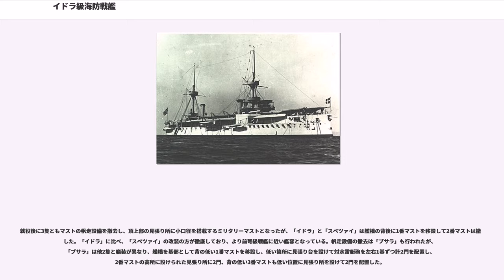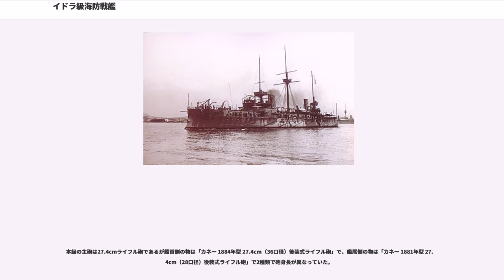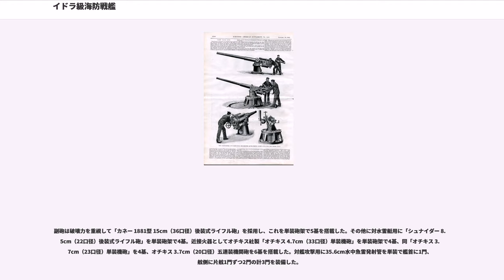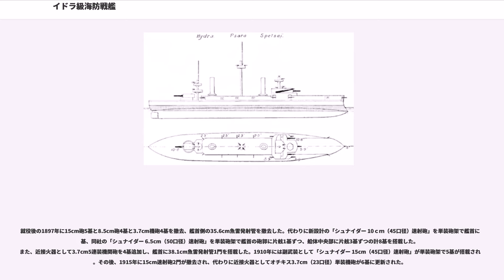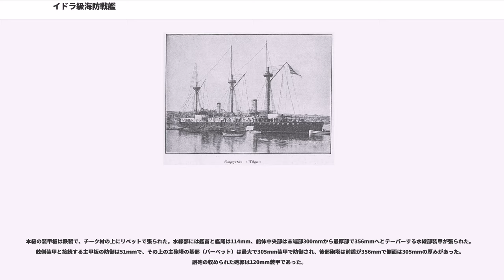イドラ級海防戦艦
イドラ級海防戦艦（）は、ギリシャ海軍の海防戦艦の艦級である。ギリシャがオスマン帝国海軍に対抗すべくフランスに3隻が発注され建造された艦級である。本級は19世紀末から20世紀初頭にかけて運用されていた。なお、艦名はエーゲ海のイドラ島、スペツェス島（古名スペツァイ）、プサラ島にちなむ。

本級はギリシャ海軍の再編成と近代化の先端として2隻の海防戦艦の購入が計画されていたが、仮想敵国として長年の因縁であるオスマン帝国が海軍の一切をイギリスに一任していたため、対抗としてギリシャ海軍はもう一つの大海軍国であるフランスに新型海防戦艦を発注する事とした。

本級が設計されていた時期、フランス海軍では装甲艦から前弩級戦艦への移行期にあり、本級も装甲艦型の乾舷の高い船体に、最新型の後部装填式のライフル砲を装備し、速力も同時期の「アミラル・ボーダン級」や海防戦艦「オッシュ」が16ノットのところ、本級は17ノットと優秀な速度を持っていた。建造はフランスのA C de la Loire社サン・ナゼール造船所に「プサラ」が、グランビル社ル・アーヴル造船所に「イドラ」と「スペツァイ」がそれぞれ発注され、1891年に「イドラ」と「スペツァイ」が2隻とも竣工し、遅れること1年後の1892年に「プサラ」が竣工して同年に3隻ともギリシャ海軍で就役した。

船体形状は艦首水面下に衝角をもつ乾舷の高い長船首楼型船体に3本のマストと中央部に2本煙突を持つ当時の一般的な海防戦艦の形態である。

本級は3本マストと2本煙突を持つターレット（tourelle）形式として設計・建造された。艦首から構造を記述すると、長船首楼型船体であった艦首水面下には未だ衝角（ラム）が付いている。艦首甲板上に1番マストが立ち、船体中央部の舷側甲板上に、装甲厚300mmから356mmにもなる装甲板をリベットで組み立てたバーベットを持っており、そこに「カネー 27.4cm（36口径）後装式ライフル砲」を防盾の付いた単装砲架で片舷1基ずつ計2基を配置した。

艦橋と司令塔は左右のバーベットに挟まれるように中心線上に配置されており、その背後に前後に離された2本煙突が立つ。2本の煙突の中央には2番マストが立っており、その周囲は艦載艇置き場となっていた。舷側に2本を1組とするボート・ダビッドが片舷に2組ずつ計4組で運用された。2番煙突の基部で船首楼が終了し、そこから甲板一段分下がって3番マストがあり、後部甲板上に「カネー 27.4cm（28口径）後装式ライフル砲」を収めた円筒状の単装主砲塔が後ろ向きに1基が配置された。

副砲の「カネー 15cm（36口径）後装式ライフル砲」は、艦首部に設けられた砲室に単装砲架で1基、舷側主砲バーベット下部の砲郭（ケースメイト）に片舷2か所の砲門が設けられ、そこから片舷2基ずつの計5基を配置した。他に対水雷艇用に「シュナイダー 8.5cm（22口径）後装式ライフル砲」を単装砲架で4基。近接火器としてオチキス社製「オチキス 4.7cm（33口径）単装機砲」を艦首甲板上に単装砲架で4基、同「オチキス 3.7cm（23口径）単装機砲」を4基、オチキス 3.7cm（20口径）五連装機関砲を6基を搭載した。対艦攻撃用に35.6cm水中魚雷発射管を単装で艦首に1門、舷側に片舷1門ずつ2門の計3門を装備した。この武装配置により艦首方向に最大で27.4cm砲2門・15cm砲3門。左右方向に最大で27.4cm砲2門・15cm砲2門、艦尾方向に最大で27.4cm砲1門・15cm砲2門が指向できた。

就役後に3隻ともマストの帆走設備を撤去し、頂上部の見張り所に小口径を搭載するミリタリーマストとなったが、「イドラ」と「スペツァイ」は艦橋の背後に1番マストを移設して2番マストは撤去した。「イドラ」に比べ、「スペツァイ」の改装の方が徹底しており、より前弩級戦艦に近い艦容となっている。帆走設備の撤去は「プサラ」も行われたが、「プサラ」は他2隻と艤装が異なり、艦橋を基部として背の低い1番マストを移設し、低い箇所に見張り台を設けて対水雷艇砲を左右1基ずつ計2門を配置し、2番マストの高所に設けられた見張り所に2門、背の低い3番マストも低い位置に見張り所を設けて2門を配置した。

本級の主砲は27.4cmライフル砲であるが艦首側の物は「カネー 1884年型 27.4cm（36口径）後装式ライフル砲」で、艦尾側の物は「カネー 1881年型 27.4cm（28口径）後装式ライフル砲」で2種類で砲身...